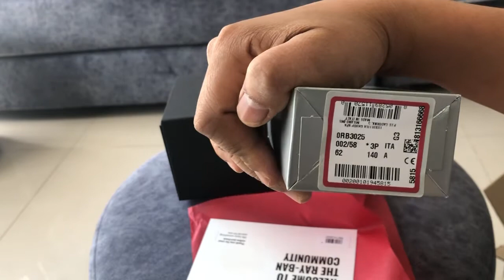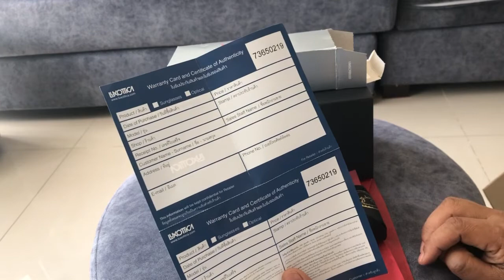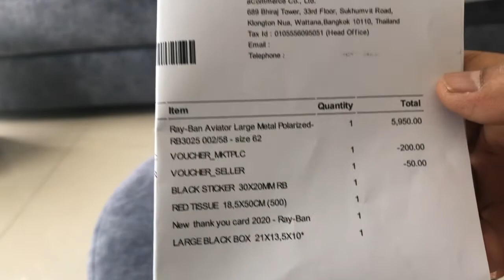สั่งซื้อแว่นตา Rayband 11/11 ทางออนไลน์ (ขอออกนอกเรื่องปลา)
สั่งซื้อแว่นตา Rayband 11/11 ทางออนไลน์